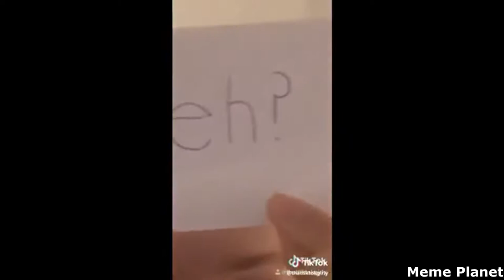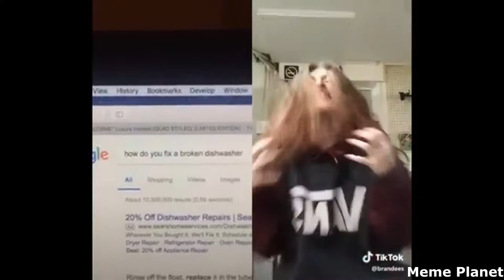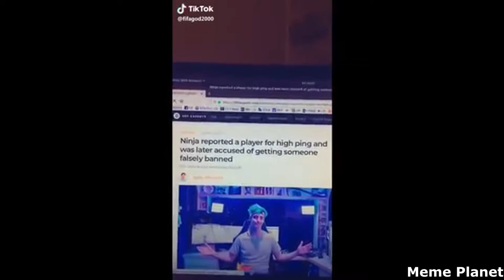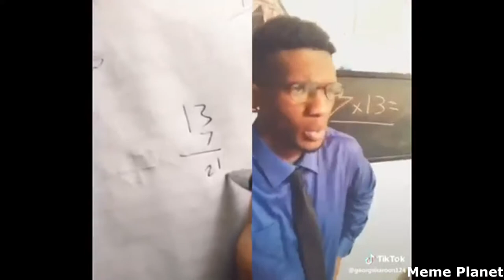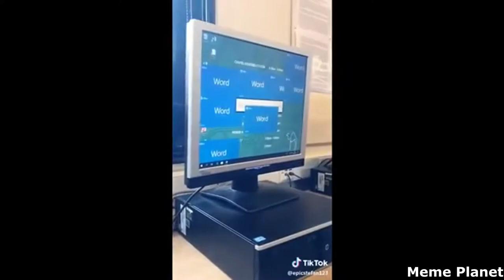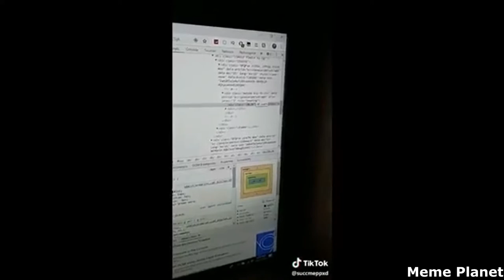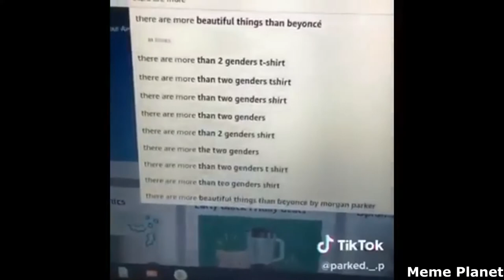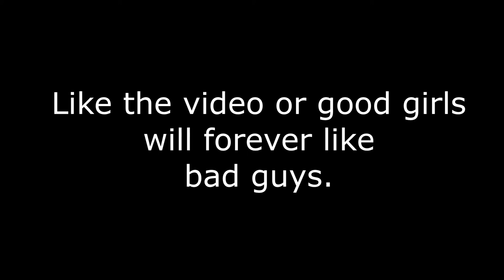BEST IRONIC AND FUNNY TIK TOK MEMES COMPILATION V14